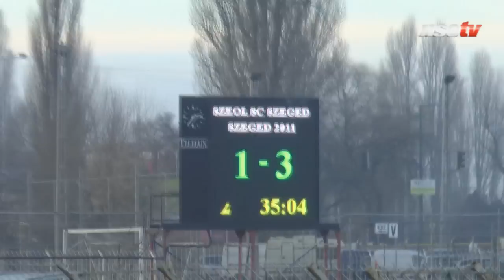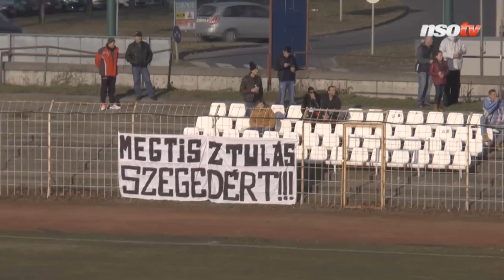„Ez nonszensz"; „Szegedi szegedi csapatot szeretnénk"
Különleges mérkőzést rendeztek Szegeden az NB II 20. fordulójában, ugyanis a tabella utolsó helyén szerénykedő SZEOL SC a nyolcadik Szeged 2011 csapatát fogadta a Szegedi VSE Stadionban. A vendég szegediek, akik egyébként Gyulán játsszák hazai mérkőzéseiket, a papírformának megfelelően 3–1-es győzelmet arattak. A találkozó előtt a SZEOL szakosztályvezetőjét, Halkó Pált és a csapat szurkolóit kérdeztük a gárda eddigi nem túl fényes szezonjáról, és természetesen a különleges szegedi helyzetről is.